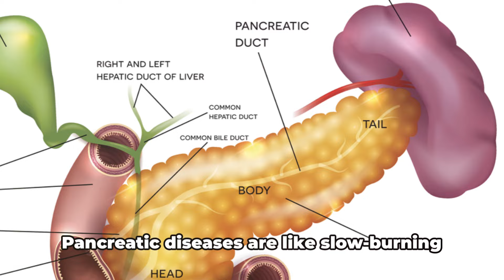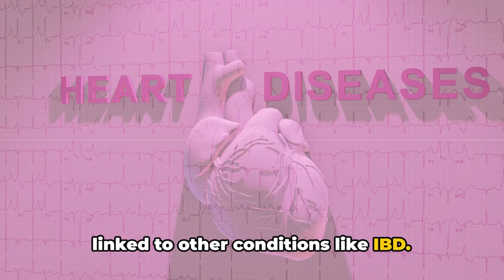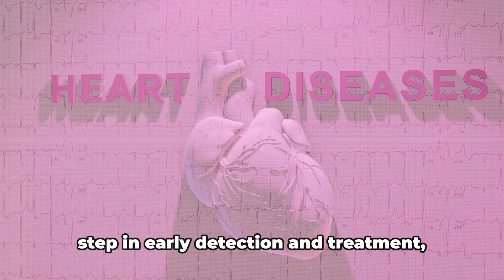Pancreatic Disease Alert: Early Symptoms Revealed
Early symptoms of pancreatic disease can be easily missed. In this video, we reveal the signs to look out for and what you can do to prevent and manage pancreatic disease. Learn how to take care of your pancreas and stay healthy!